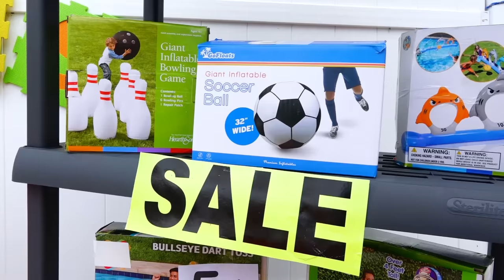Vlad and Doll play with inflatable Toys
Vlad saw the doll and wants to help her. Children and a big pink doll are playing with toys. Always fun together